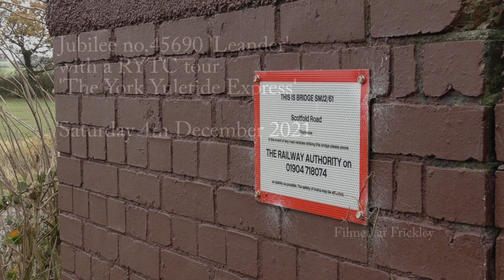Jubilee 45690 'Leander' | RYTC 'York Yuletide Express' - Saturday 4th December 2021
Saturday 4th December would see my first winter main line steam of 2021 (after the diesel hauled running of Steam Dream's York tour in November following Tornado's withdrawal from the main line) in the shape of The Railway Touring Company's 'York Yuletide Express'. Running from Liverpool Lime Street to York via Manchester and Sheffield hauled throughout by Jubilee no.45690 'Leander'. A three day weekend for my son with an inset day at school allowed us a long weekend at the in-laws in Doncaster and the opportunity to see the outward leg somewhere between Sheffield and York. I decided to return to Frickley, where I had gone for Tornado in May and got my car stuck in the mud down the narrow lane! This time I decided to park at the housing estate at the top of near-by Thurnscoe and walk the footpath towards the bridge!

Using two cameras we see 'Leander' working hard at the summit of the climb through Thurnscoe running close behind the Sheffield to Leeds stopping train with the diesel at the rear assisting somewhat. Weather conditions of strong wind and rain made for challenging conditions holding the umbrella over the video camera and camera and resulted in a few spots of rain on the camera lense unfortunately! As always its great to see steam out on the main line, thanks to everyone involved!

Photos...